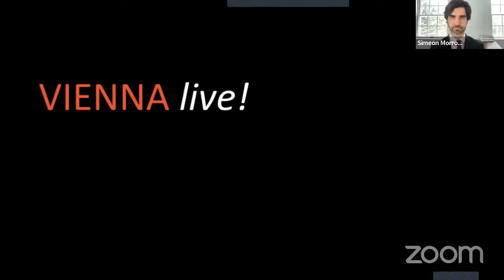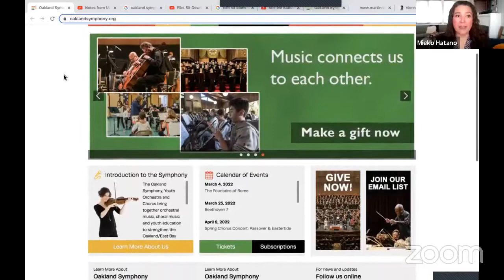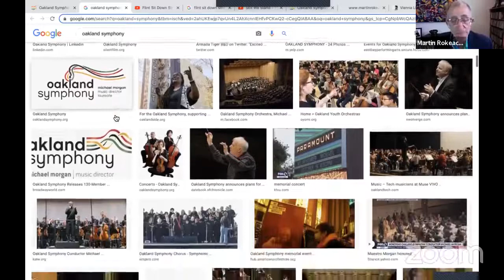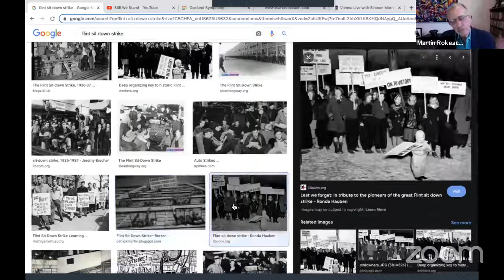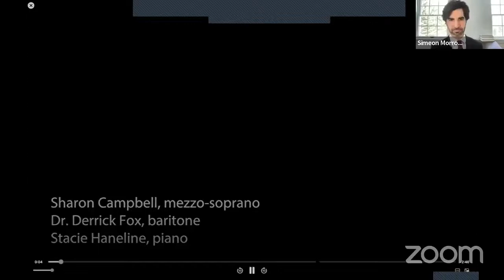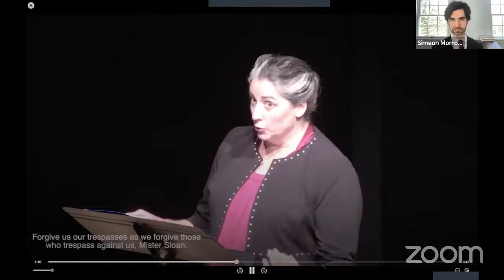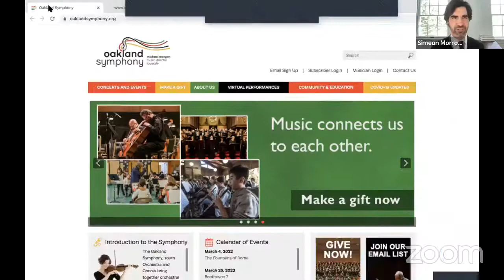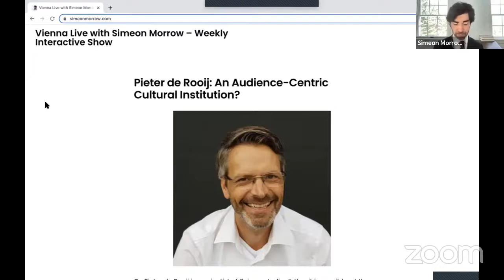Martin Rokeach: An Oratorio for Oakland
Music may not directly inspire citizens to civil disobedience, but it sure seems that musicians are among the most vociferous opponents of “injustice anywhere.”  The Oakland Symphony, Youth Orchestra & Chorus under the leadership of Michael Morgan may be a case in point: the joint pursuit of justice and musical excellence defined his 30-year tenure.  Among the final new-music commissions he made is Bodies on the Line: The Great Flint Sit-Down Strike, a newly created oratorio by composer Martin Rokeach and librettist Rebecca Engle.  The composer joins us to discuss his magnum opus, preparations for the work’s premiere and its contribution to the late Maestro’s legacy.

(First aired on February 16th, 2022)